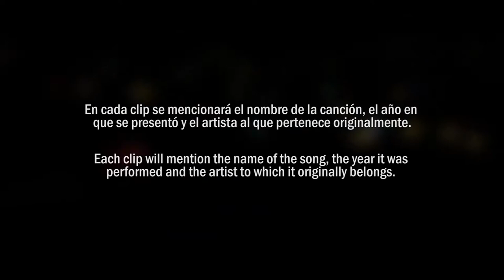the voice of SEUNGRI through the years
00:00 - Intro
00:13 - Next Day (2007) by SEUNGRI
01:08 - A Fool Of Tears (2009) by BIGBANG
03:04 - "Shouting" Musical (2009)
04:15 - Stay (2010) by BIGBANG
05:08 - Open The Window (2011) by SEUNGRI
06:14 - V.V.I.P (2011) by SEUNGRI
06:50 - Cafe (2011) by BIGBANG
07:14 - A Fool Of Tears (2011) by BIGBANG
07:38 - Love Song (2012) by BIGBANG
08:09 - Koe Wo Kikasete (2012) by BIGBANG
09:13 - Rainy Blue (2012) by HIDEAKI TOKUNAGA
10:42 - Love Box (2013) by SEUNGRI
11:10 - Gotta Talk To You (2014) by SEUNGRI
13:05 - What Can I Do (2014) by SEUNGRI
14:33 - Sunset Glow (2014) by BIGBANG
15:10 - Tell Me Goodbye (2014) by BIGBANG
15:55 - Haru Haru (2015) by BIGBANG
16:37 - Cafe (2015) by BIGBANG
17:12 - Loser (2015) by BIGBANG
17:58 - Strong Baby (2015) by SEUNGRI
19:23 - Tonight (2016) by BIGBANG
19:38 - Blue (2016) by BIGBANG
20:08 - If You (2016) by BIGBANG
20:49 - FXXK IT (2016) by BIGBANG
21:11 - Girlfriend (2016) by BIGBANG
21:34 - Come To My (2017) by SEUNGRI
23:03 - Last Dance (2017) by BIGBANG
23:57 - Love Is You (2018) by SEUNGRI with AKMU's Lee Su-Hyun (originally ft. BLUE.D)
24:43 - Beautiful Thing (2018) by XIAH JUNSU
25:23 - If You (2018) by BIGBANG
26:00 - Haru Haru (2018) SEUNGRI's Version
27:31 - Flower Road (2018) by BIGBANG
27:58 - In My World (2018) by SEUNGRI
29:33 - Pinocchio (2019) by ROY KIM